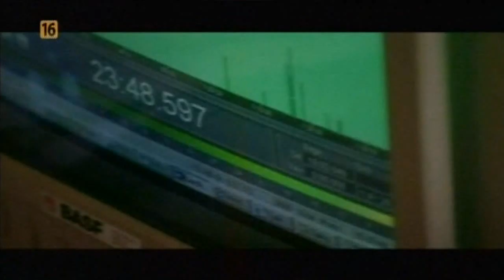Zapowiedź powrotu Nie do wiary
Kultowy program powraca po 5 latach przerwy! Nowe odcinki w niedziele o 22:15 w TTV.